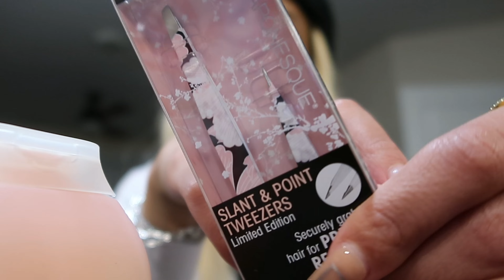DAY IN MY LIFE: target + school + dunkin’ + mini health and hygiene haul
Hey guyss!! Sorry for the hold up, I lost a whole SD card :( but we’re back in action.

Depop - @myaleilani

About me 🤓
Age: 21
Birthday: 2/13/2003
Favorite Colors: Blue, Pink & Black

Goal Sub Count: 1000